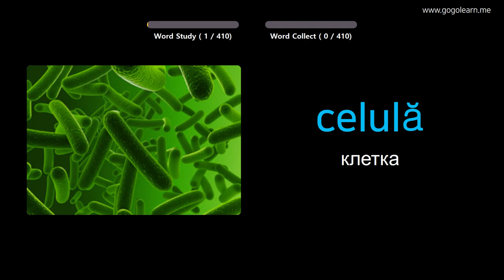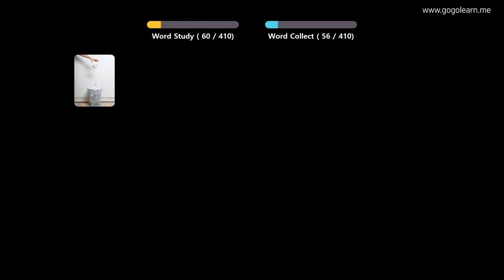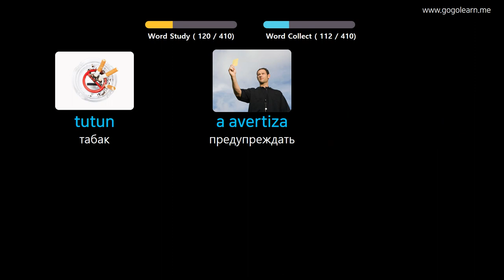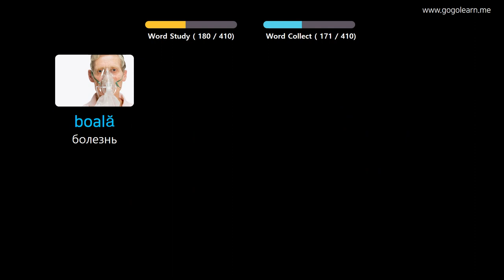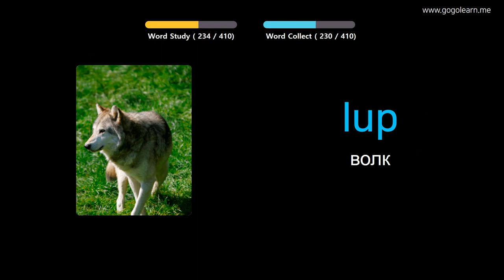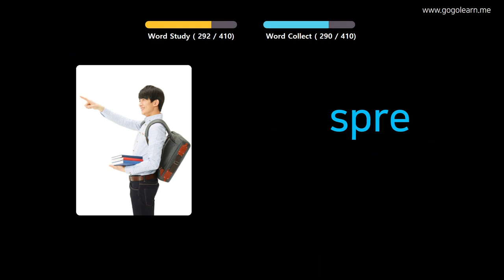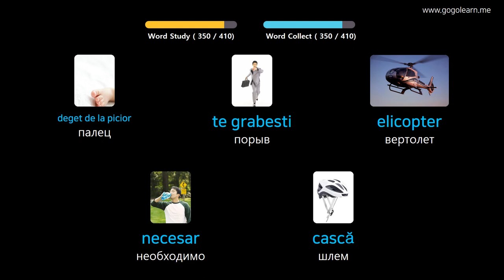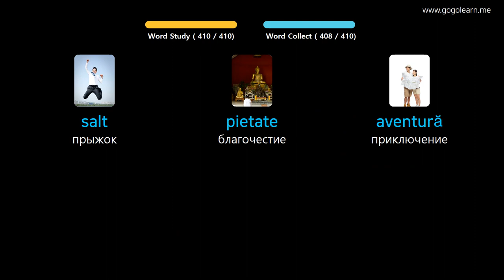Выучить румынский через картинки |румынский словарь средняя школа3 | Golearn